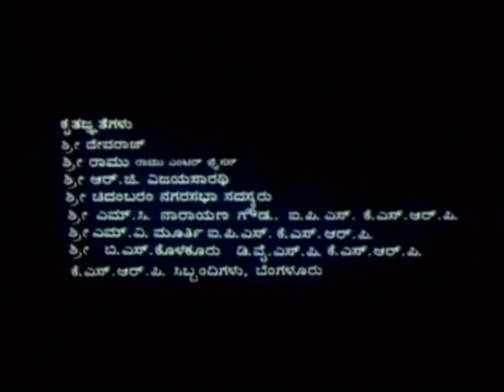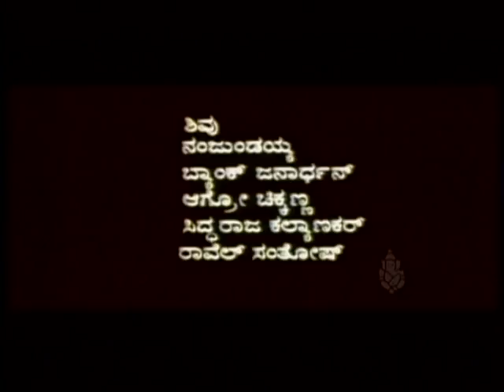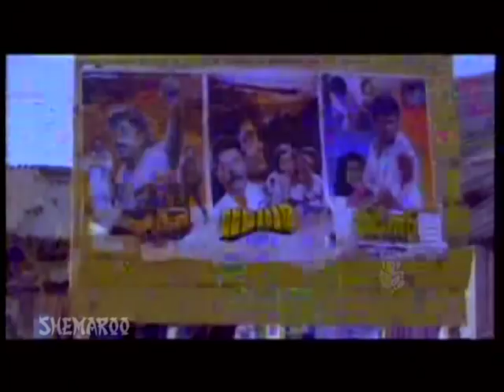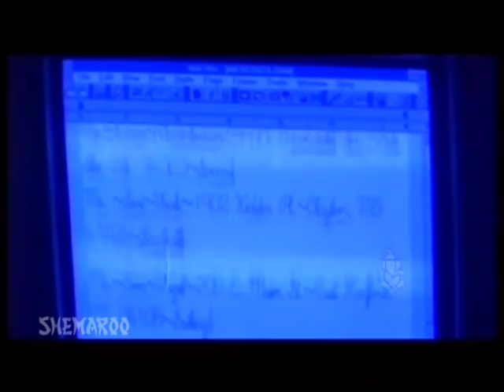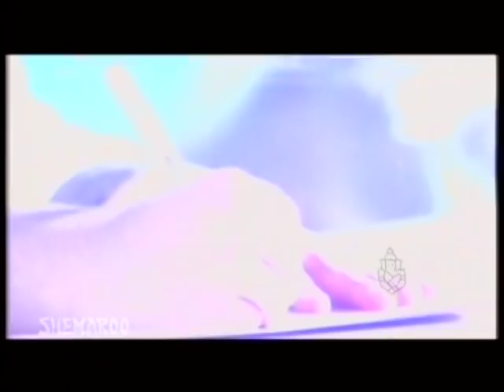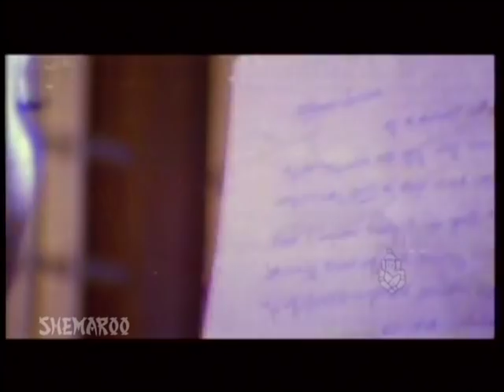kannada movies full | Lady Police Kannada Movies Full | Malashree, Harish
Direction:

Director B Naganna
Associate Director Neernalli Raju
Assistant Director Kolar Nagesh, Rameshkumar Desai

Production:

Banner Sri Raghavendra Productions
Presenter Srinivas
Producer K C Ravichandra
Production Controller M R Nagendra Prasad
Production Manager AVM Chennaiah, Sundarraj

Writers:

Story B Naganna
Screenplay Srinivas Babu
Lyrics Doddarange Gowda, Shyamsundar Kulkarni, Sriranga, Ramesh Rao (HP)

Other Crews:

Music Rajesh Ramanath (HP)
Cinematography J G Krishna
Choreography Deva Sampath, Udupi Jayaram, Devi
Art Krishnachar
Costume Nagaraj, Babji (Malashree)
Makeup Mysore Venkatesh
PRO M G Lingaraj
Publicity Designs Achu Ads
Stills Suresh Gundlupet

Sound Recording:

Dialogues Shankar
Songs Kannan
Re-Recording Kannan

Censor Details:

CBFC U
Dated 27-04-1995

Songs & Lyrics:

Hai Mama Hai Mama
Sunitha Rao Sriranga
Ooru Oorinalu Ninde Saahasa
SPB, Sangeetha Katti Shyamasundar Kulkarni
Novu Nalive Baduku
Dr Rajkumar Doddarange Gowda

A young lady police officer can handle a gang of hooligans single handedly. She is well known to solve several cases within few days. A suicide case of a young village girl is been handed over to her. This case opens up several hidden secrets that would take great guts to unwind. Would she break all odds for a case and fight the pressure?
Director B Naganna
Art Krishnachar
Makeup Mysore Venkatesh
Stills Suresh Gundlupet